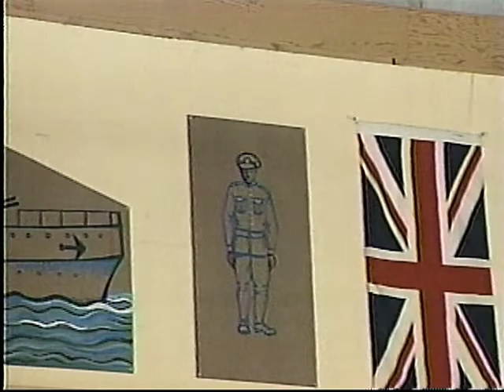Malcolm Swing Video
We were cleaning out our old VHS tapes when I found this Shaw TV interview with artist Malcolm Swing that we did as part of the Arts Council's Artists Vignettes around the late '90's, shortly after his studio on Simpson Street in Thunder Bay burned down.

I'd like to share it with his family.